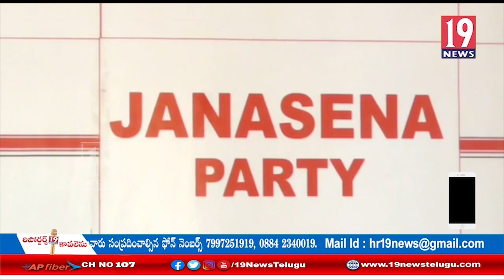30లక్షల మంది యువకుల ఆశల మీద ప్రభుత్వం నీళ్లు చల్లింది, కిషోర్: నెల్లూరు జిల్లా